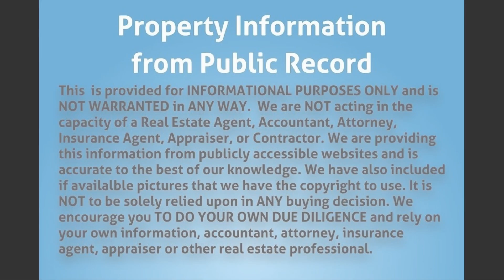1885 NW 93rd St, Miami, FL 3314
1885 NW 93rd St, Miami, FL 3314

MLS Status: MLS Unlisted
County: Miami Dade
Year Built: 1958
Type of Property: Duplex
Construction: CBS (Concrete Block Structure)
Floors: 1.00
Living Area: 1760
Lot Size: 7875
Bedrooms: 4
Bathrooms: 2
Multi Unit Breakdown: Each unit: 2/1
Half Bathrooms: 0